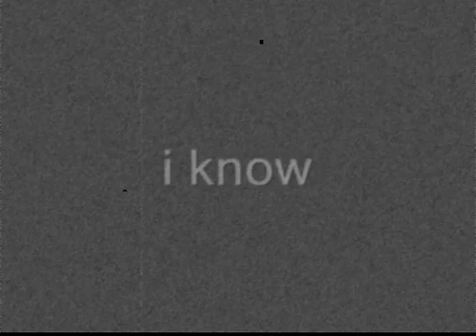Chase's oldist movie!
its me gay chase i had to remake a account cuz Google deleted it o.o